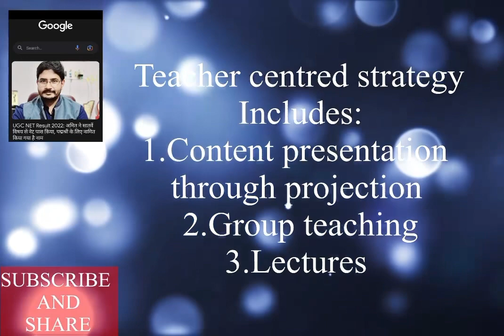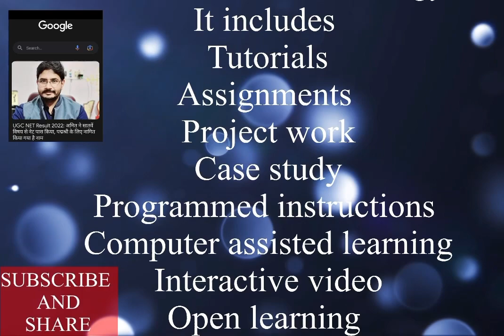📚 UGC NET December 2023 | Live Class 5 Mastering 'Methods of Teaching'.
"📚 UGC NET December 2023 | Class 5: Mastering 'Methods of Teaching' with Dr. Amit Kumar Niranjan 🌟

Unlock the secrets to effective teaching methods with none other than Dr. Amit Kumar Niranjan – the remarkable educator who holds the prestigious distinction of qualifying the UGC NET in an astounding seven diverse subjects! 📖🌐

In this captivating UGC NET Class 3, we delve into the art and science of 'Methods of Teaching,' where innovation meets pedagogy. Drawing from my extensive expertise and proven exam success, join me as we explore a world of teaching strategies like never before.

🔍 From Commerce to Sociology, Economics to Management, and beyond – I've conquered them all. As the ultimate exam expert and mentor, I've empowered nearly 3 lakh students to realize their UGC NET aspirations! 🚀🎯

🔸 Unraveling teaching methodologies that captivate and engage
🔸 Techniques to tailor teaching to diverse learning styles
🔸 Adapting to digital-age education and technology
🔸 Navigating the latest UGC NET topics with precision

This is your exclusive invitation to elevate your teaching prowess under my expert guidance. Join me for an immersive session that bridges theory and practice, transcending disciplines to create effective educators!

📚 Ready to conquer UGC NET December 2023 with finesse? Dive into for personalized classes and a roadmap to your success.

Don't miss out on this insightful UGC NET class, meticulously crafted to address the latest topics and exam patterns. Let's elevate our teaching game together!

📢 Ignite the flame of knowledge, conquer UGC NET December 2023, and be part of a community dedicated to academic excellence. Connect with these hashtags and keywords:

Join me as we decode the art of effective teaching and propel ourselves toward UGC NET success. It's time to transform teaching into an extraordinary journey! 🌟🎓

[Title: 📖 UGC NET Dec 2023 Class 3: Methods of Teaching by Dr. Amit Kumar Niranjan | Expert Insights & Strategies!]"